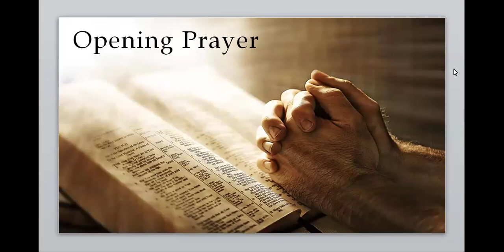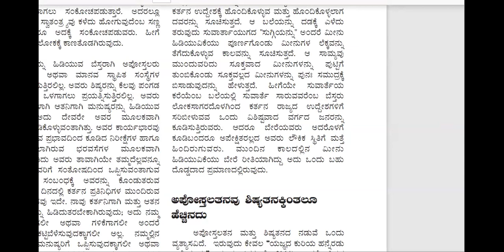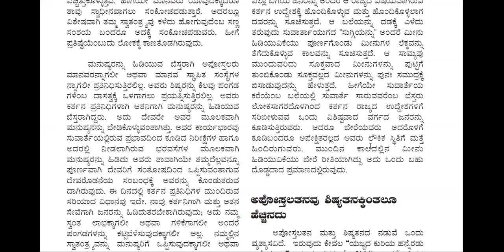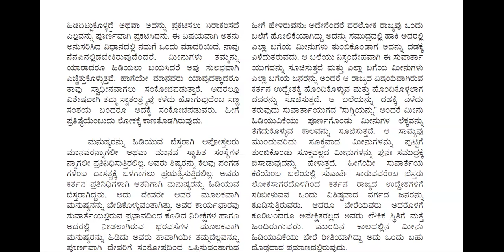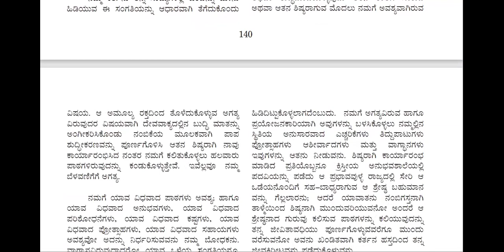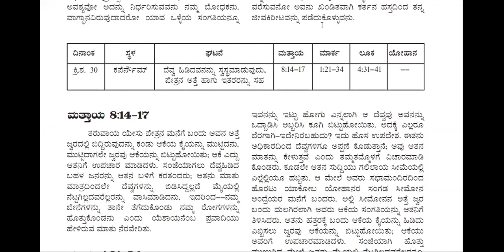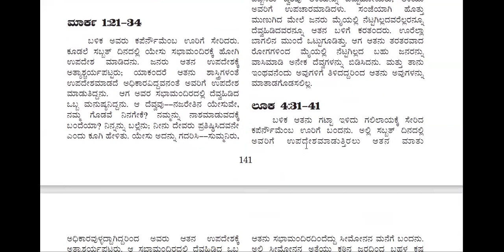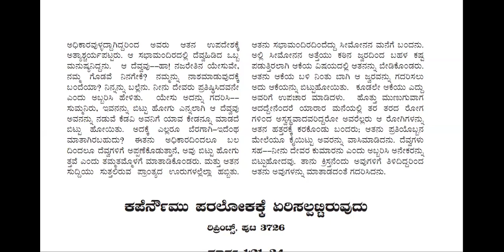LIFE OF CHRIST eng pg - 130 kan pg -140-Free Kannada Bible Study - Br Raju - 8867768876- 3/4/2024